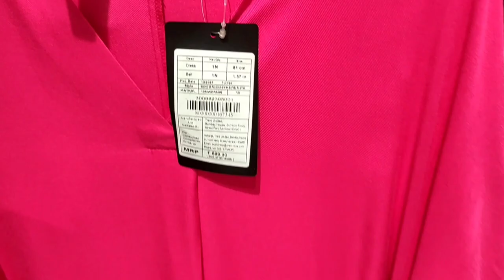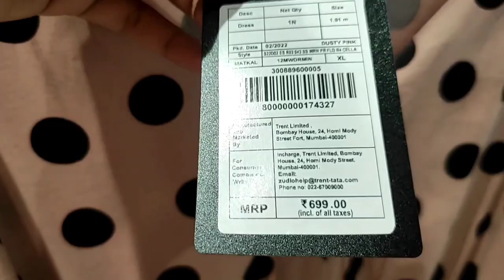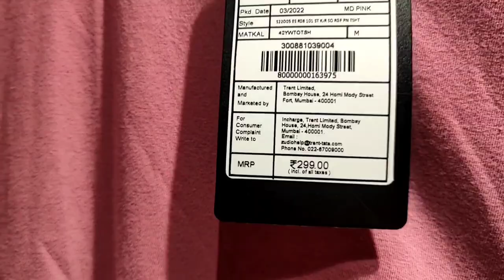|| TATA ZUDIO in Kolkata 😱😱 better than FBB & Pantaloons???😍😍|Starting from 99😳| Affordable Price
ghosh_aparupamoon